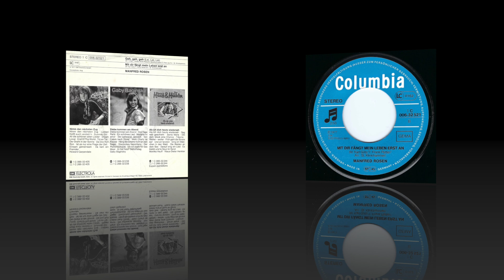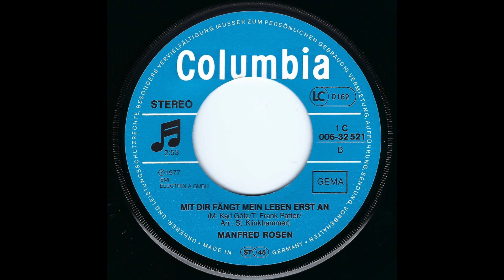Manfred Rosen - Mit dir fängt mein Leben erst an (1977) HD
Taken from his very last Single release "Geh, Geh, Geh" (Columbia – 1 C 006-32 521)

A-Side
"Geh, Geh, Geh (Lei, Lei, Lei)" (M + Orig. T: Tenato Pareti & Roberto Vecchioni / dt. T: Fred Jay)

B-Side
"Mit dir fängt mein Leben erst an" (M: Karl Götz / T: Frank Patter)

Arranged by Stefan Klinkhammer

"Geh, Geh, Geh" is a german cover version of Homo Sapien's "Lei, Lei, Lei" from 1975